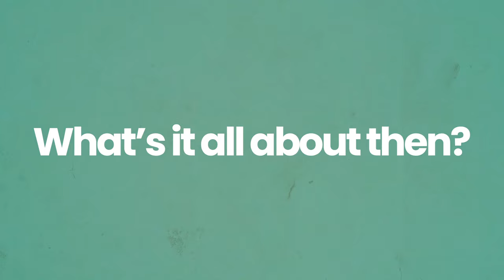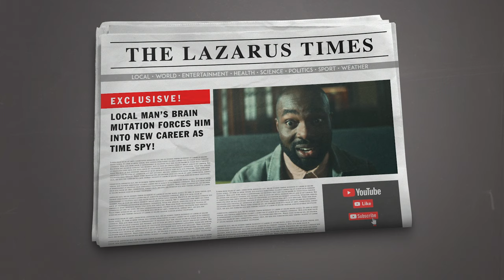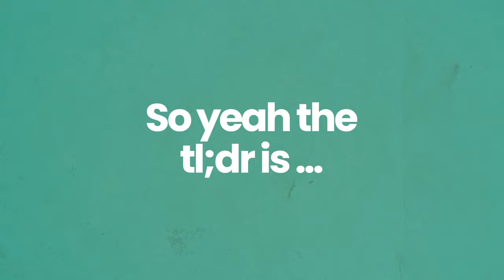The Lazarus Project is excellent and you should watch it actually!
With the second season about to air I wanted to take a wee look at why this show is so good!

Time Travel shenanigans with extra added dark humour and a cast of the best actors ever to grace your telly box the Lazarus Project doesn’t get enough love at all, watch it please and thank you.

There is a Tumblr page for the lazarus project full of great gifs and news about the show here: